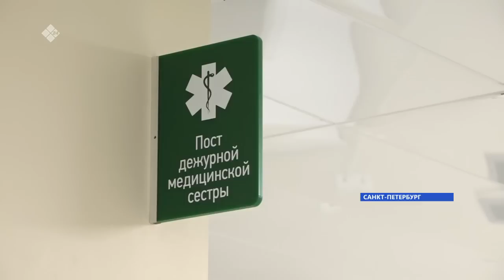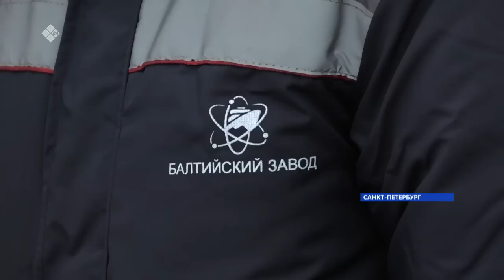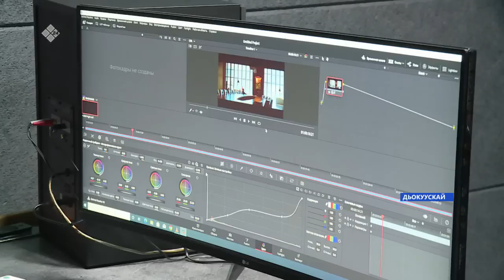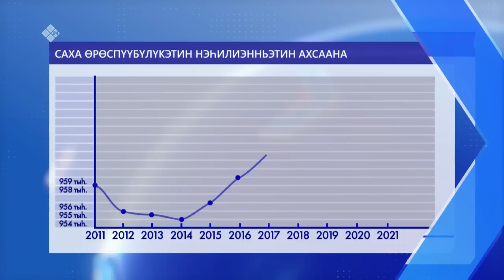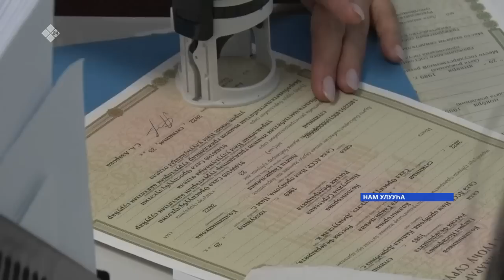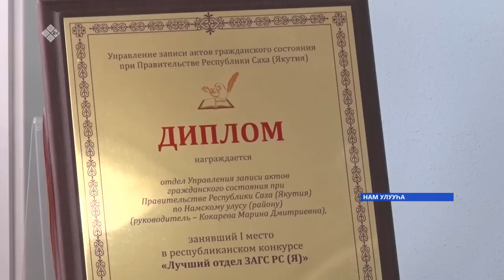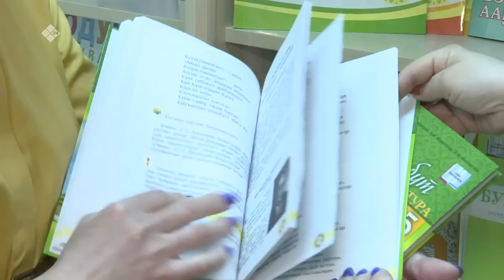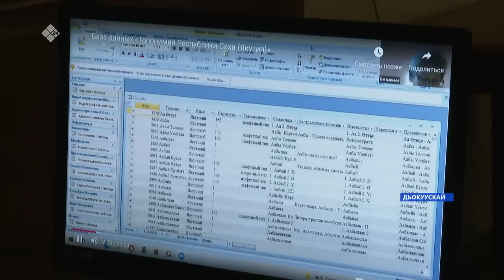Күнтэн күн. «Саха Сирэ» информационнай биэрии (26.11.22)